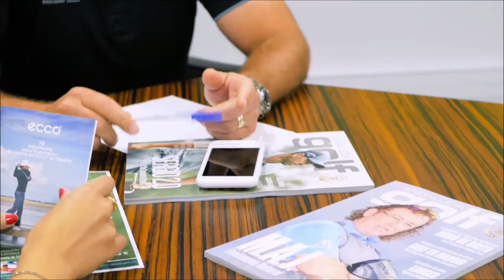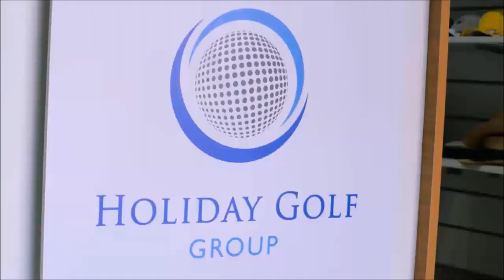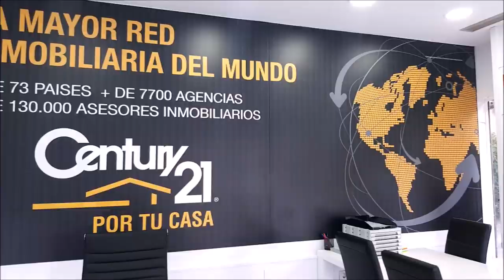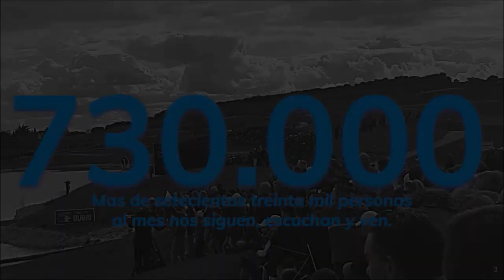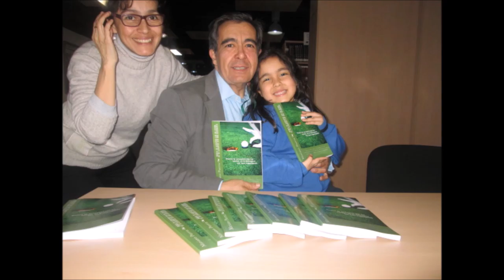117 TOMANDO EL APERITIVO ESPECIAL CON SERGIO PAZOS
117 TOMANDO EL APERITIVO ESPECIAL CON SERGIO PAZOS Actor, presentador y reportero  junto a Mariano Puerta Director de Coaching Golf Radio y TV . Un programa de  PUMA3 Productora
730.000 personas, al mes, interesadas en el golf, el turismo, la gastronomía, deportes….
3 programas semanales, más de 600 en 3 años.